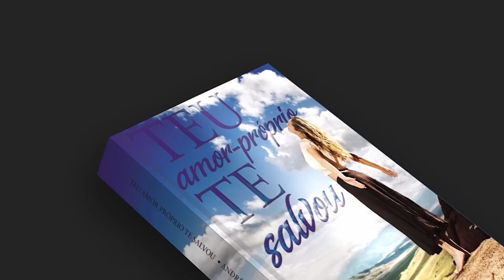Como não se sentir FRACASSADO em meio a tantos fracassos